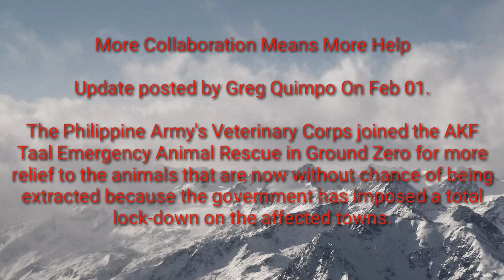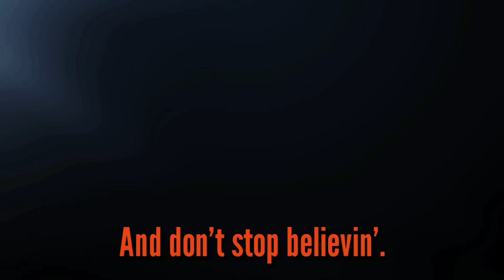ANIMAL KINGDOM FOUNDATION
ANIMAL KINGDOM FOUNDATION and volunteers lend a helping hand to the animals which were also victims of the January 2020 eruption of Taal Volcano in Batangas.

1.
Song Title:  The Epic Hero

2.
Song Title: Memories5
Artist: Peritune
Genre: Nostalgic, sad, piano